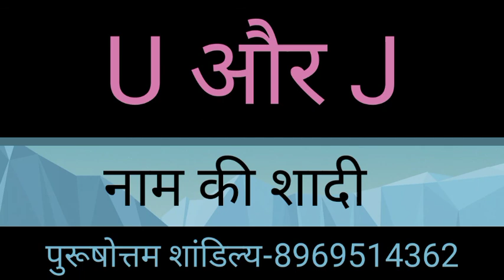U or J naam ki jodi kaisi hoti hai / U or J Naam ki jodi / J Naam Wale Log Aur U Naam Wale Ki Jodi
U aur J ki jodi | U Name Wale Log Aur J Name Wale Logo Ki Jodi kaisi hoti hai?

धन्यवाद ।